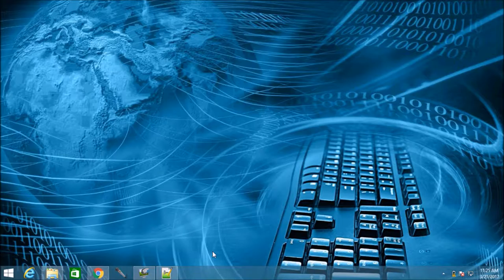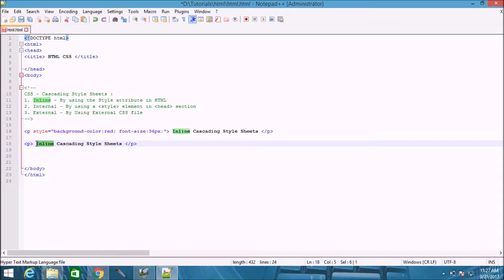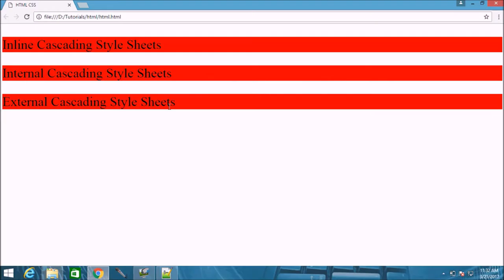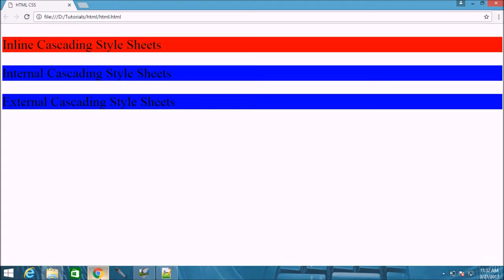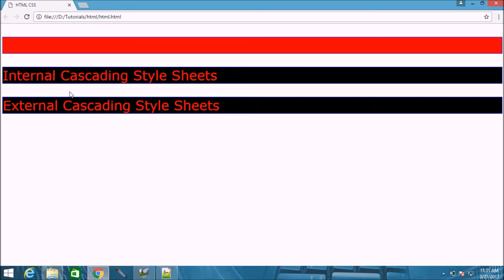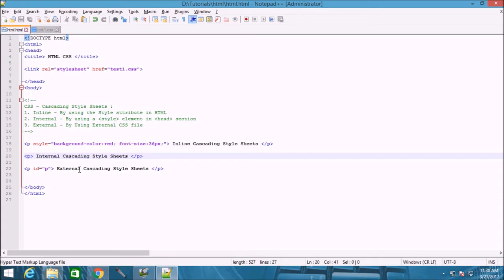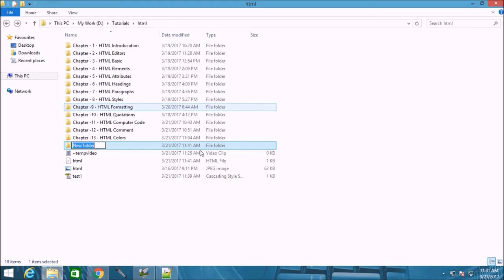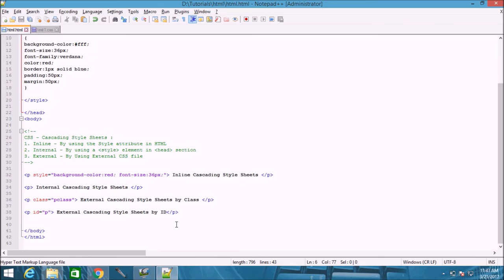learn html styles - CSS Cascading Style Sheets video tutorials in Hindi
learn html styles - CSS Cascading Style Sheets

It can control the layout of multiple web pages all at once
added to HTML elements in 3 ways:
Internal - style element in the head section
External - external CSS file